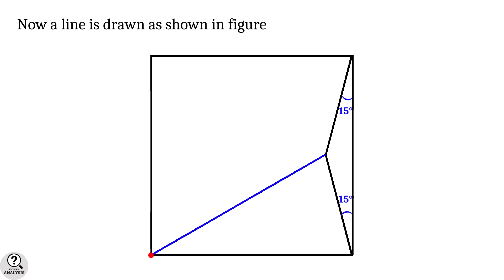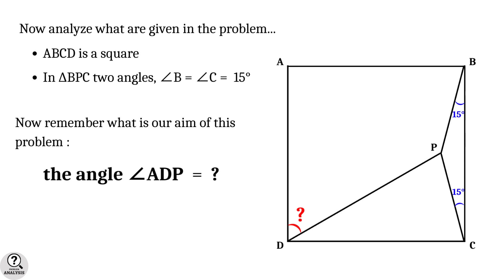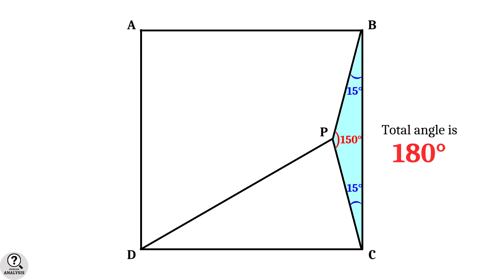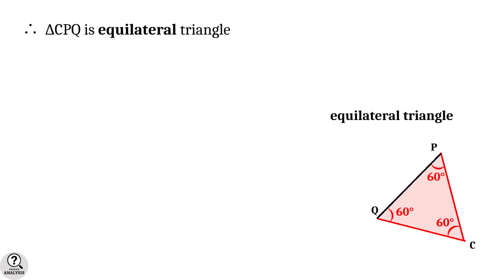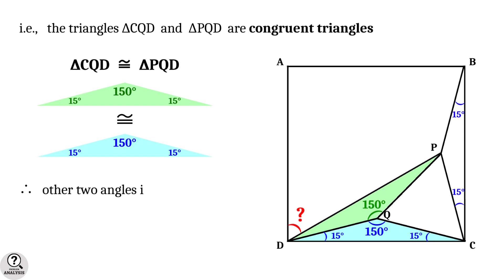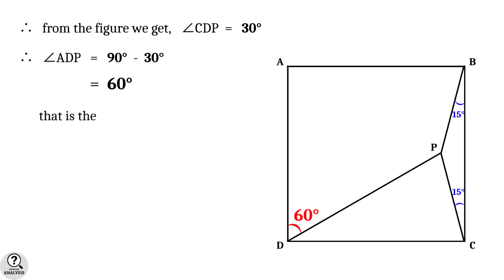Isosceles triangle inside square | Find the angle | Advanced math problems | Mathematics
This problem is an application of the properties of congruent triangles. This problem introduces a different technique for solving the problems to find angles from a given figure.

Any queries regarding the subject or videos are invited.